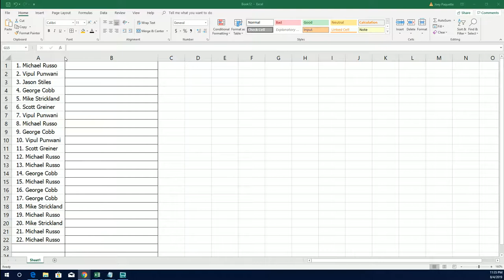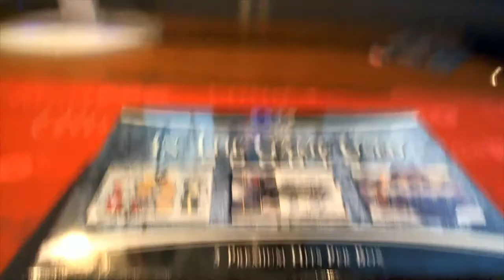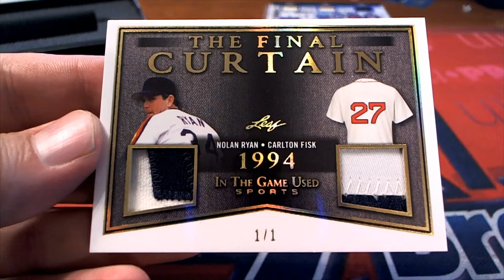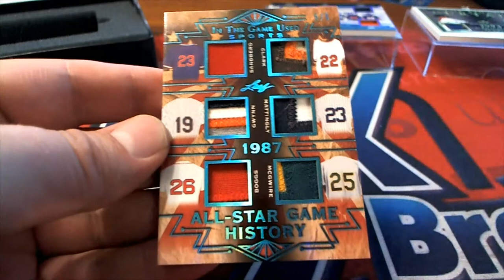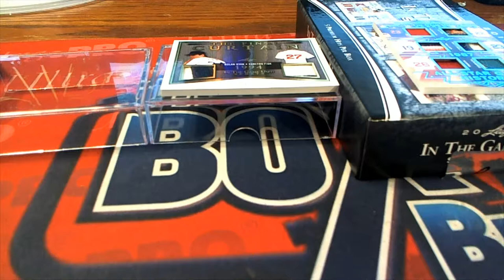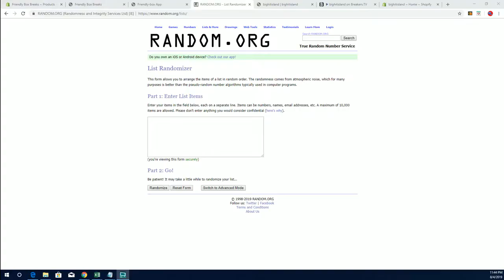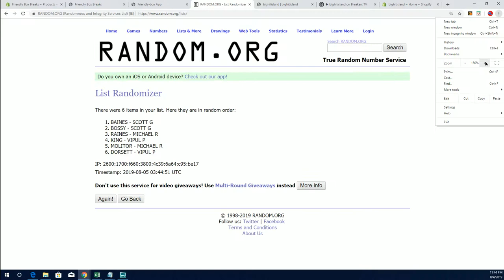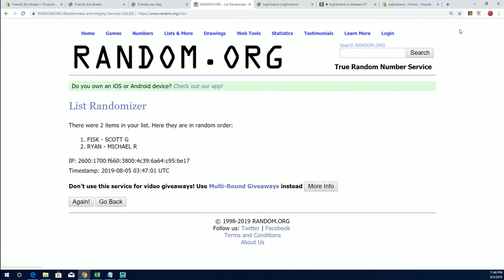2019 Leaf in the Game Used Sports ID 19LEAFITGUSED139